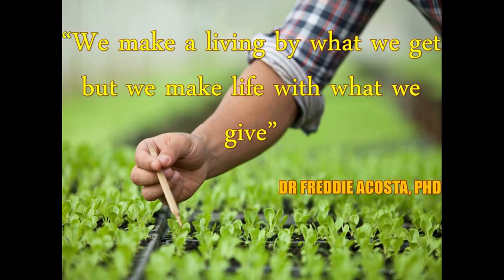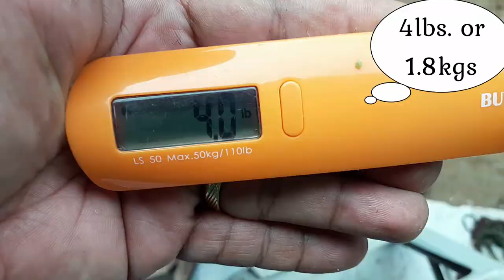HOW I PICKED 3 DRAGON FRUITS WEIGHING 4 LBS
We really enjoyed eating the sweet dragon fruits which I picked from our backyard.

Btw, I have inspected these fruits a couple of days before I picked them. Watch this video: